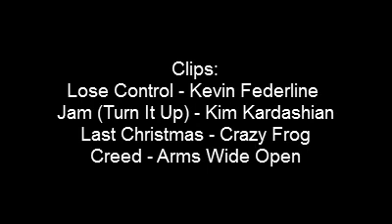The Music Video Show - Episode 15 (Commentary)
A commentary of the episode of the K-Fed episode.